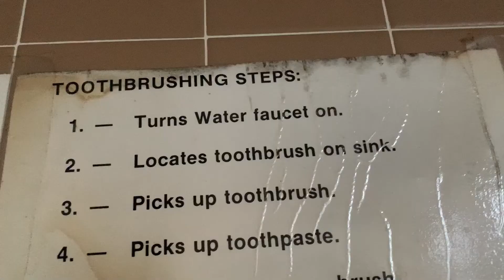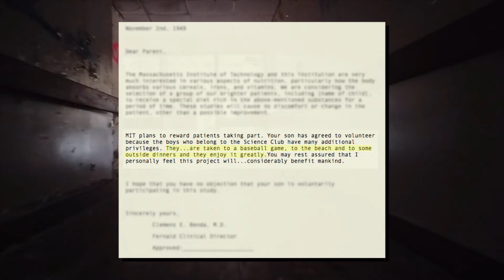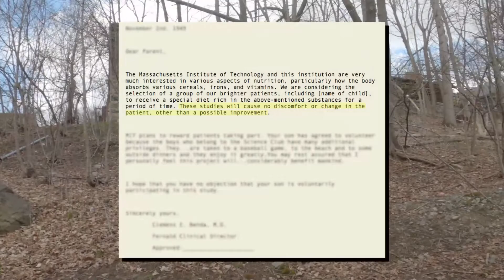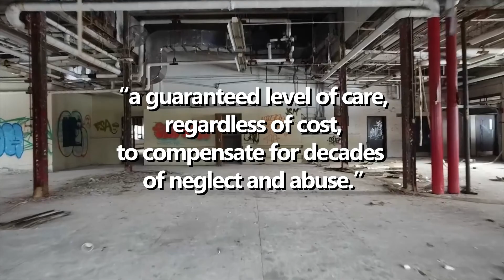THE WF HOSPITAL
SHAED - Trampoline (Official Instrumental)